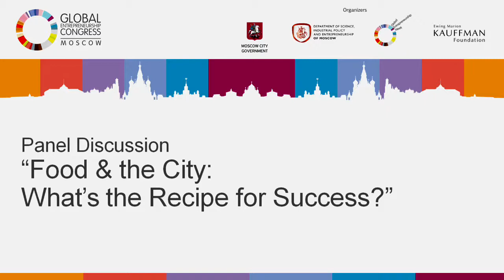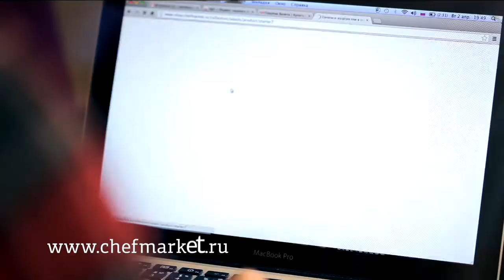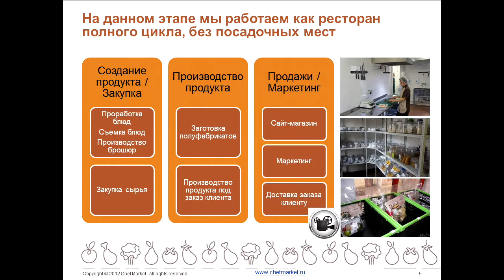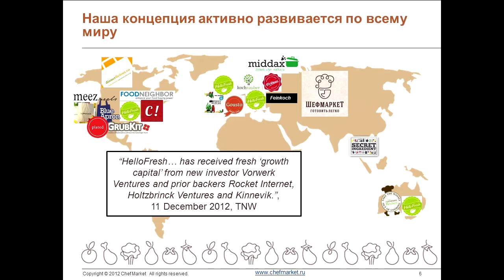Food & the city. What's the recipe for success?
What is the client choice? New formats and trends in restaurant business
Commercially attractive segments of restaurant business. What is the entry price threshold?
Services diversification in restaurant business as the way to grow

Expert:
Oleg Bardeev, Representative Office Head, Starlite Diner

Moderator:

Darya Tsivina, Food Critic, Publishing House "Kommersant"; Radio Reviewer, "Kommersant FM"

Speakers:

Sergey Ashin, Founder, Chefmarket
Alexey Gisak, Founder, Restaurant Chain "Wokker"
Mikhail Goncharov, Founder, Owner, Teremok-Russian Pancakes
Konstantin Ivlev, Owner, Restaurant "Wicked"
Anastasia Kolesnikova, Founder, Gastronomic Project "Local Food"